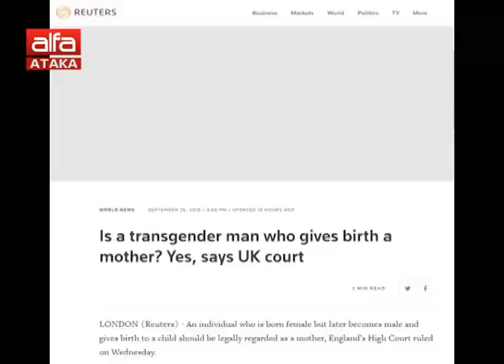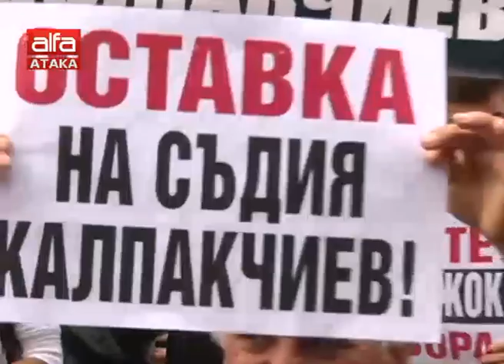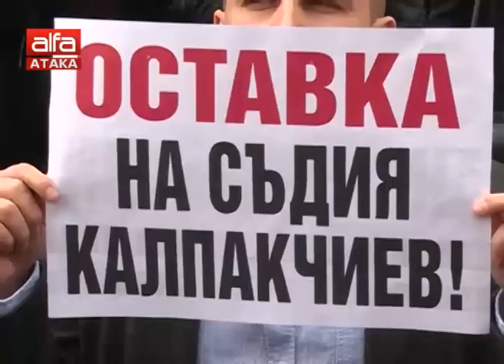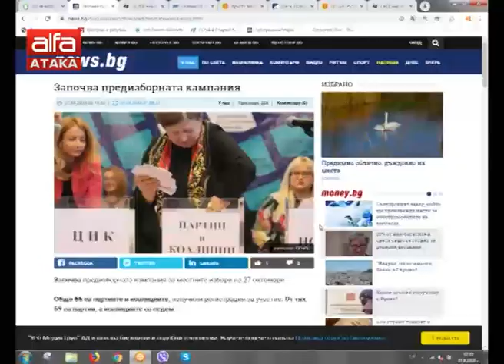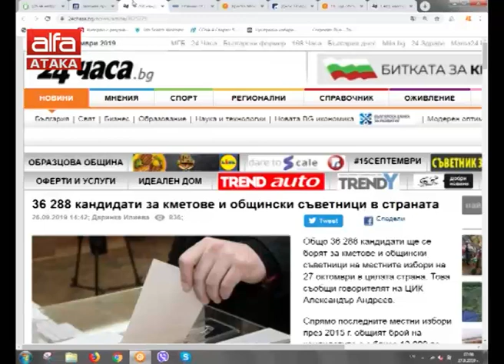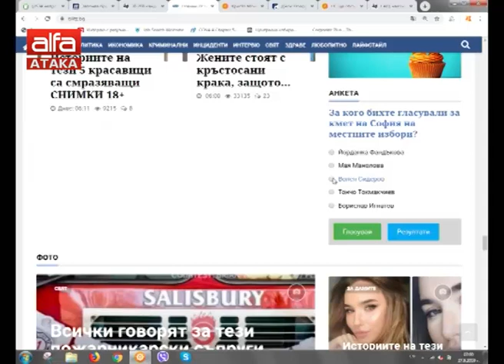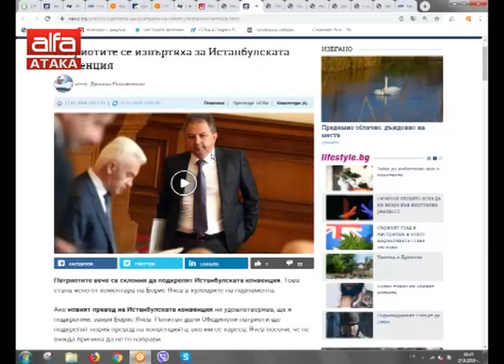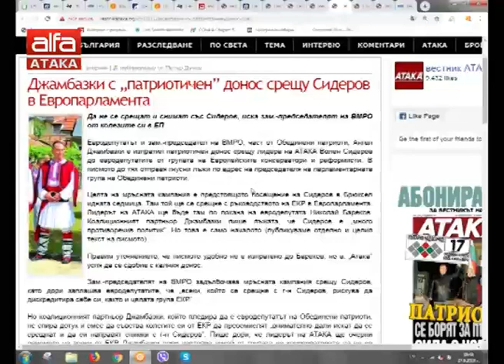"Добро утро, българи" - 27.09.2019 г.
с Николай Михов